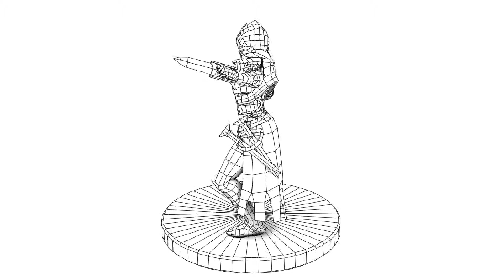Game Art School | Character Modeling | Digital Media Arts College Art School in Florida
| Game art modeling and animation by DMAC student Stephanie Gurgel.

Game Art School - Digital Media Arts College of Boca Raton, FL is a private art school offering undergraduate and graduate degrees in mobile game design, graphic design, animation, VFX and more.

Get in-the-moment updates on the things that interest you most and watch events unfold, in real time connecting with us and — most importantly — with each other. Take a look at DMAC's Social Media posts and join the conversation.

Stay up to date on all our current events and news